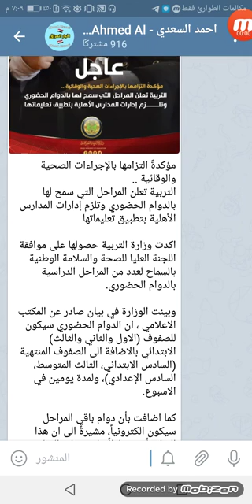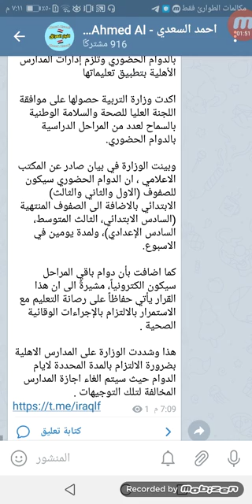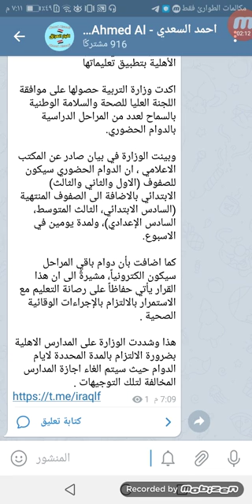عاجل🔥رسميا عدد ايام الدوام والصفوف المشموله بالدوام ومصير بقية ألمراحل😱توضيحات من وزارة التربية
اذا حاب تدعمنا ماديا تقديرا لتعبي ولتطوير القناة لو بدولار واحد ع الرقم التالي : 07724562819
اذا دزيت شكرا الك وجزاك الله خير، واذا ما دزيت هم شكرا الك ❤️

اكتب *215* الرقم المطلوب تحويل الرصيد اليه * المبلغ الذي ترغب بتحويله # اتصال ثم تأكيد

لاتنسى الاعجاب بالفيديو والاشتراك بالقناة عن طريق زر الاشتراك الاحمر اسفل الفيديو || اذا اعجبك الفيديو لاتنسى مشاركة المنشور لاصدقائك تشجيعا لنا لنستمر بنشر المزيد ❤️

او على معرف القناة @iraqlf
قناة طلاب وطالبات العراق الرسميةاخر اخبار وزارة التربية العراقية,
اخر اخبار وزارة التربية العراقية 2020,
اخر اخبار وزارة التربية العراقية 2020 للصف الثالث متوسط,
اخر اخبار وزارة التربية والتعليم,
اخر اخبار وزارة التربية العراقية 2020 بخصوص السادس الاعدادي,
اخر اخبار وزارة التربية العراقية 2020 للصفوف الغير منتهيه